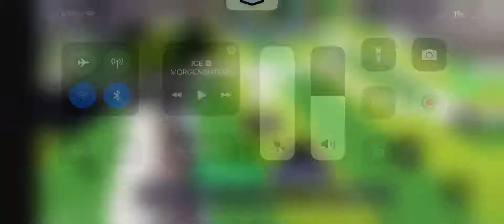They call me the combo master😁